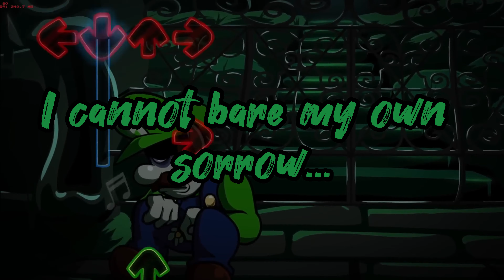Alone with Lyrics! Friday Night Funkin' Mario's Madness V2 with Lyrics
Woodlands alone in a seperate video cuz yer

Credits:
Thumbnail, Lyrics and editing: Bellsabub
Original song @RedTv53

The game mainly revolves around the player character, Boyfriend, who must defeat a variety of characters in singing and rapping contests in order to continue dating his love interest, Girlfriend. The gameplay revolves around hitting notes with timed inputs while avoiding running out of health for the duration of the song.

Mario[f] is a character created by the Japanese video game designer Shigeru Miyamoto. He is the title character of the Mario franchise and the mascot of the Japanese video game company Nintendo. Mario is an Italian plumber who resides in the Mushroom Kingdom with his younger twin brother, Luigi. Their adventures generally center on rescuing Princess Peach from the villain Bowser while using power-ups that give them different abilities.
Mario first appeared as the player character of Donkey Kong (1981), a platform game. Miyamoto wanted to use Popeye as the protagonist, but when he could not gain the licensing rights, he created Mario instead. The graphical limitations of arcade hardware influenced Mario's design, such as his large nose, mustache, and overalls. Miyamoto expected the character to be unpopular and planned to use him for cameo appearances; originally called "Mr. Video" and "Jumpman", he was renamed Mario after Nintendo of America's landlord Mario Segale. After Donkey Kong, Mario starred in Mario Bros. (1983). Its 1985 Nintendo Entertainment System sequel, Super Mario Bros., began the successful Super Mario series. Charles Martinet voiced Mario from 1991 to 2023, when he was succeeded by Kevin Afghani.
Mario's Madness is a mod directed by Marco Antonio The mod is centered around Mario.EXE; a creepier version of Mario from a well-known piece of artwork from DeviantArt. It also features a few other appearances from other official and unofficial horror-based Mario characters.
The mod has been in development for almost 2 years.
Super Horror Mario[1], also known by many nicknames, is the main antagonist of the mod. He originates from an art piece on DeviantArt made by Shadow-Shana.
In Mario's Madness, Horror Mario was an expert in the video game market and partnered with Dearest in the 90s. When Dearest made a lot of money, he betrayed Horror Mario and locked him in a Super Mario Bros. cartridge. After 30 years trapped, Horror Mario discovered the Dearest's family, especially his daughter and son-in-law, and he went to get revenge on Dearest through them by locking them in his world of madness.[5] He is the opponent of the song It's A-Me and Starman Slaughter, and is the first and last opponent in All-Stars